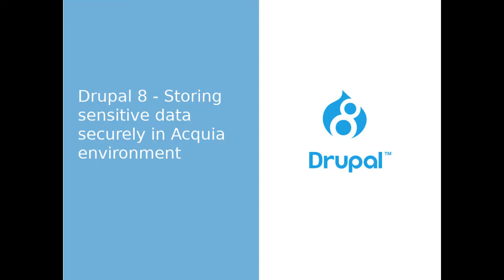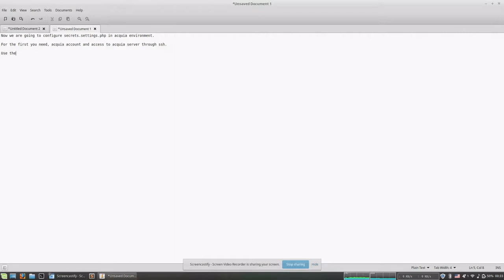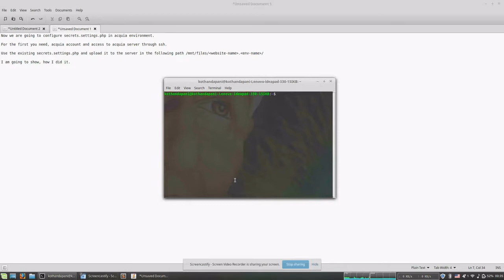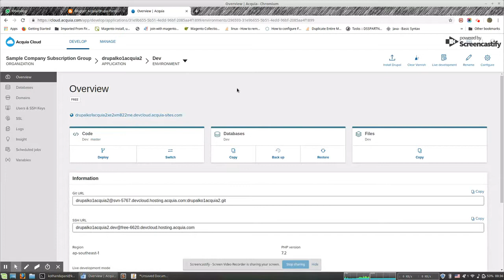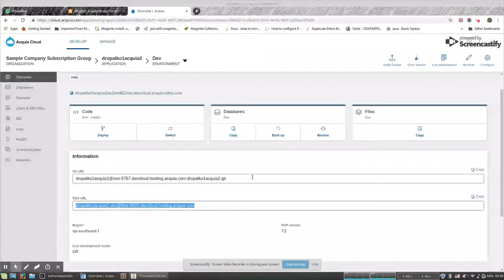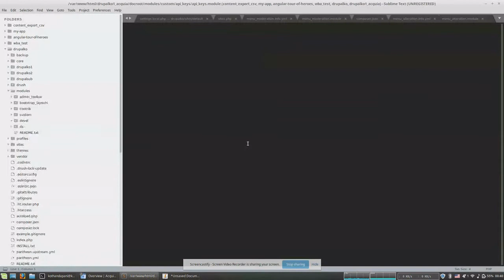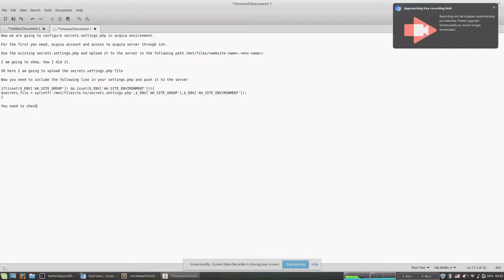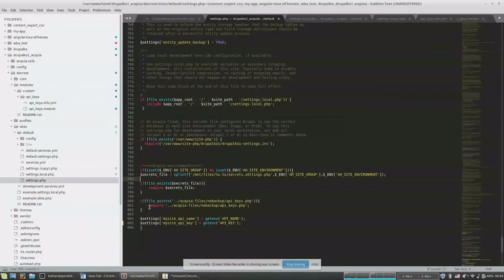Drupal 8 - Storing Sensitive Information or Data Securely in Acquia - Part 2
Drupal 8 - Storing Sensitive Information or Data Securely in Acquia - This video explains or demonstrates, how to store the sensitive information securely in acquia environment.